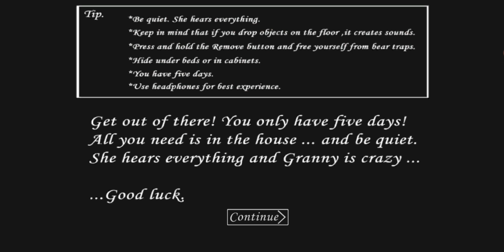Ich besuche wieder Angelene!!!😱😳 | Granny